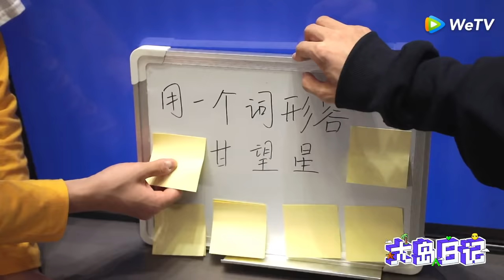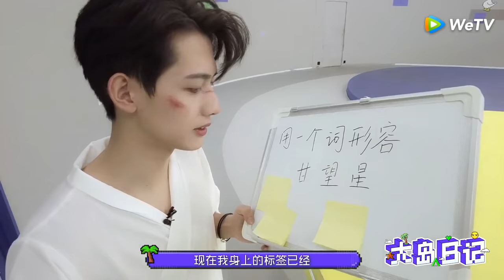Gan Wangxing's Vlog: Back as a 'Ghost', Singing 'Mercury Records'~ 做回本行扮“鬼”吓人，唱《水星记》送给创始人 | 大岛日记